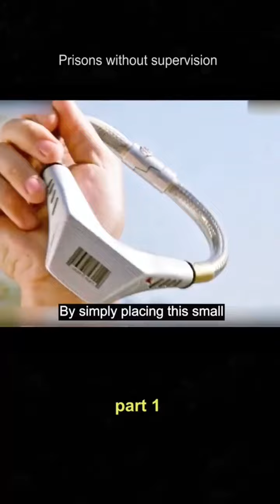Tag of Death: The Prison Where Distance Means Survival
"In this dystopian prison, the inmates wear explosive neck tags that detonate if they approach each other or cross the perimeter line.

It's a life of isolation and fear—except for one clever inmate, the only one to ever escape.

As others struggle to survive within deadly 2-meter boundaries, his story becomes a whispered legend among the prisoners, offering a glimmer of hope in an otherwise hopeless world."